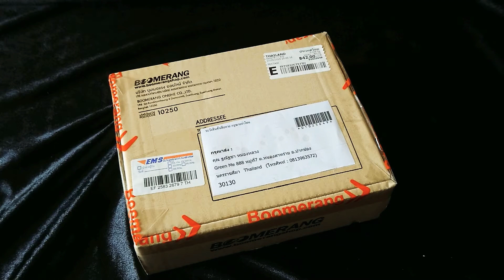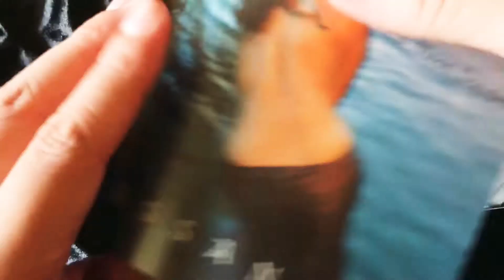Cassandra Wilson - New Moon Daughter (1995) - CD Unboxing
Cassandra Wilson - New​Moon Daughter (1995)